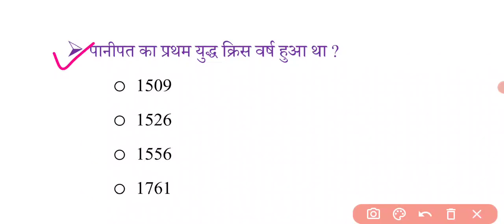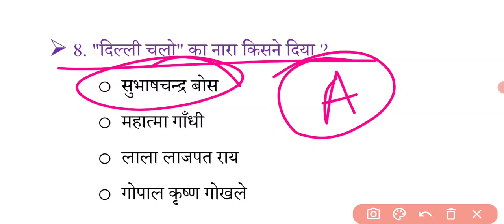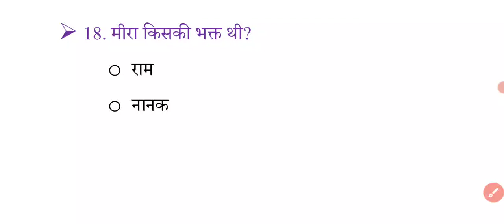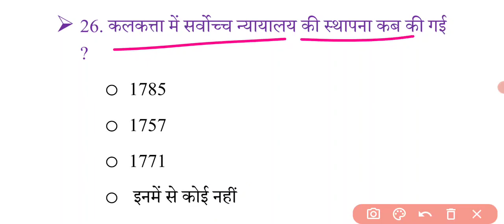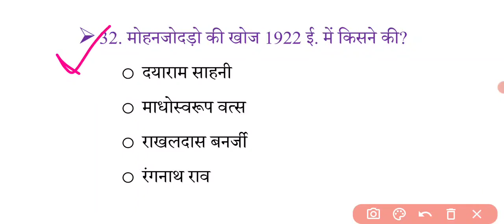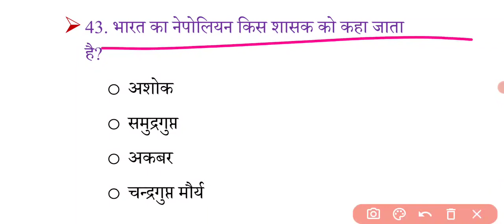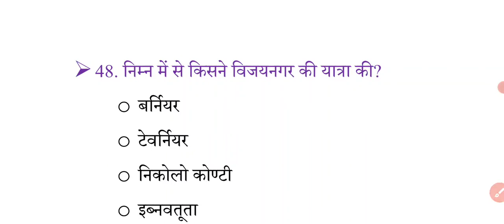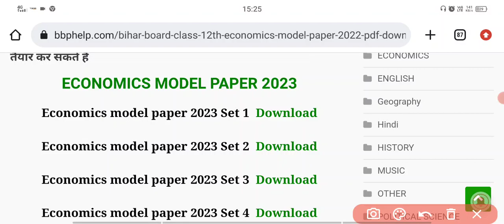12th History (इतिहास) most Vvi Question Answer 2023